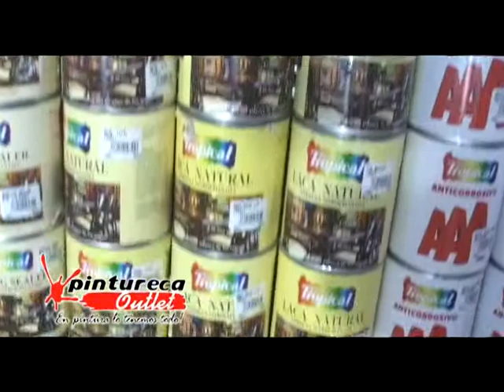Pintureca Oulet Bonao 2.mpg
Pintureca Oulet Bonao By JoelStudios/Televisión